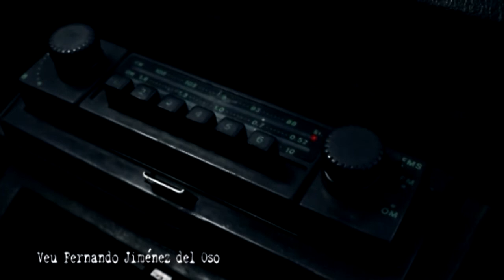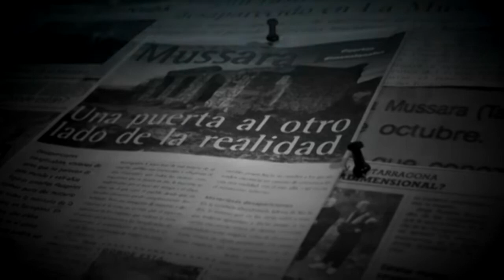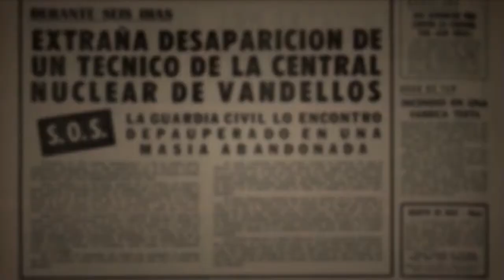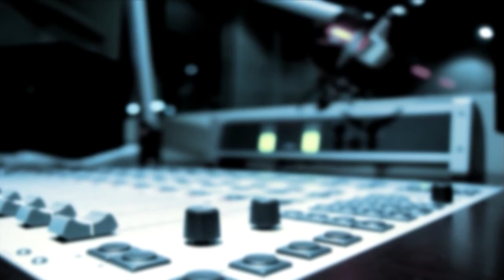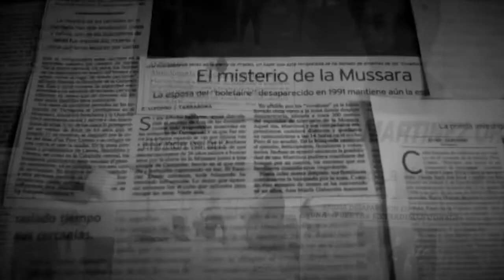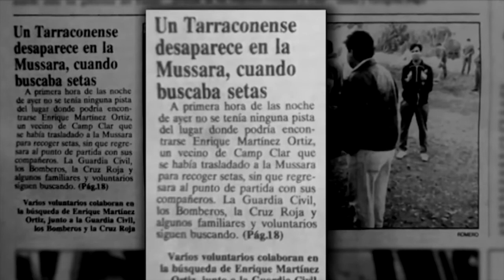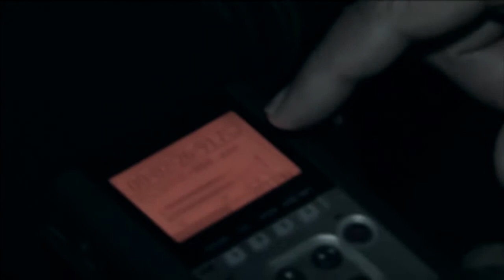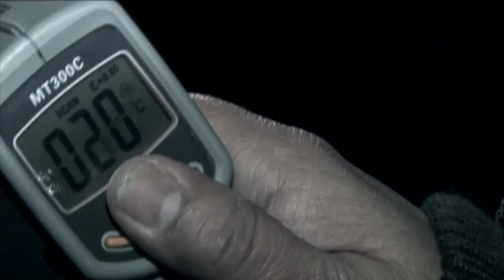153 LA MUSSARA, UNA PORTA DIMENSIONAL